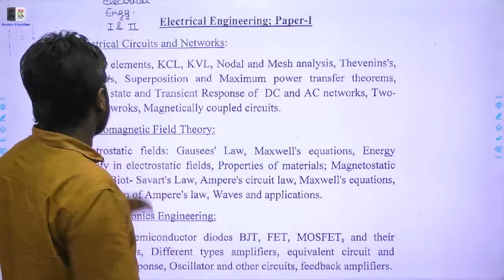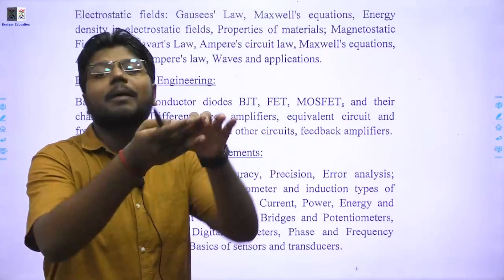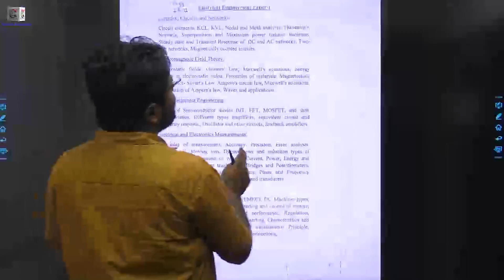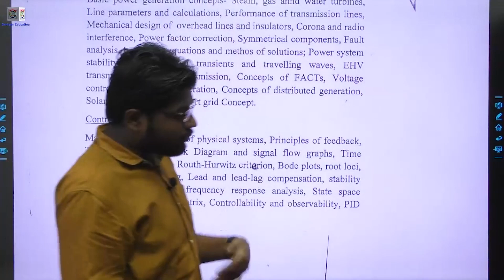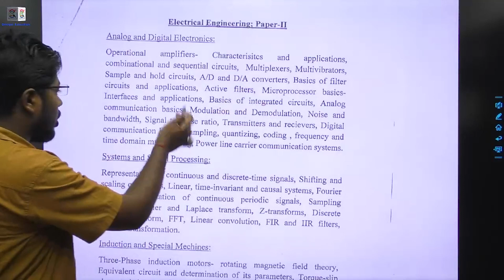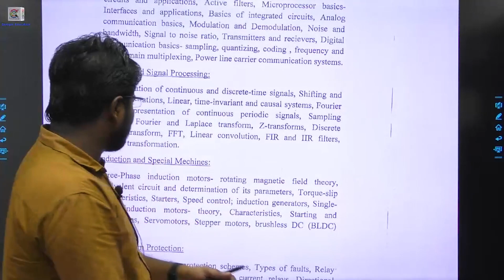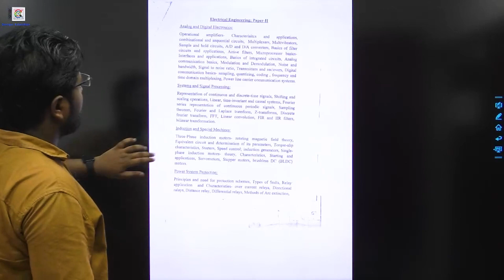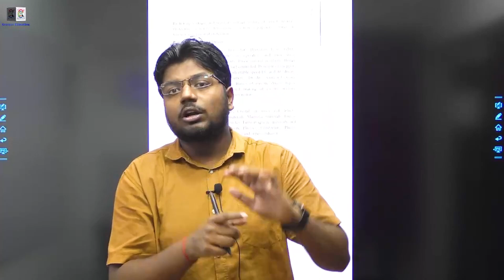ELECTRICAL SYLLABUS ANAYLSIS FOR UPPSC POLYTECHNIC LECTURER 2021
= [Genique JE AE OFFICIALLY GROUP ]

Helpline number:-
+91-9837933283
[10 am to 7pm]